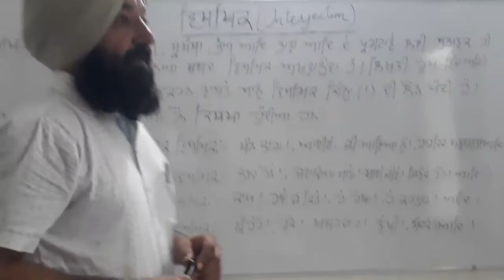ਵਿਸਮਿਕ Interjection || By Balwinder Sir || Your academy